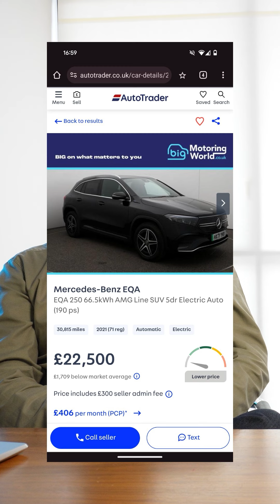Mercedes EQA cost on salary sacrifice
Another bargain.

The price examples we use in this video are set up as follows:

For someone 47 years old.
Cheshire postcode.
40% tax payer.

MERCEDES-BENZ EQA
250+ 140kW Sport Executive 70.5kWh 5dr Auto

Salary Sacrifice:
36 months
10,000 miles/year
Deposit: £0
Insurance included.
Maintenance included.
Benefit in kind tax factored into the cost.
Net Salary Sacrifice: £447.30/month

Personal Contract Hire:
35 months + 1 month deposit.
10,000 miles
Maintenance included.
Insurance NOT included.
Monthly cost: £677.35/month

Autotrader PCP:
The example used in this video is no longer available but was at time of filming.

Mercedes Benz EQA
250 66.5kWh AMG Line SUV 5dr Electric Auto (190ps)

36 months
10,000 miles/year
Deposit: £423
Insurance not included.
Maintenance not included.
Monthly PCP: £423.00/month

All figures were correct at time of production.